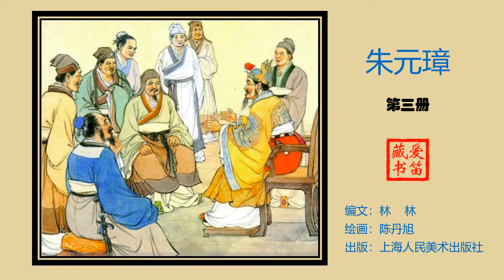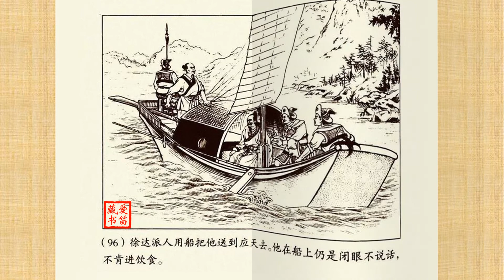《朱元璋》系列连环画（三）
出版信息：
上海人民美术出版社
1956年09月初版；
2000年09月再版。
编文：林    林
绘画：陈丹旭

内容介绍
         朱元璋击破了劲敌陈友谅以后，第二个攻击目标就是东吴的张士诚。
         张士诚原是个私盐贩子，乘乱起兵，苦战了数年，占据了东南一块不小的土地，便在平江自立为吴王，又把起事时的伙伴分封大城，互相策应。由于所据地区很富，实力很强，是朱元璋的第二个劲敌。可是张士诚在称王以后，心满意足，只顾享受荣华富贵，缺少雄心大志，这就給了朱元璋绝利的机会。
         朱元璋重视对东吴的军事行动，亲自制定了战略：先除枝叶，后取根本，手下诸将又能正确执行。因此两年之间，取得很大胜利，先后攻取了名城泰州、湖州、杭州、嘉兴，最后分头并进，包围了平江。经过苦战，终于生俘了张士诚，灭掉了东吴政权。
         朱元璋取得了第二个大胜利，解除了后顾之忧，便能全力北进，发动了统一中国的最后一战。